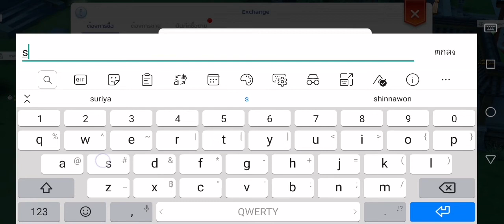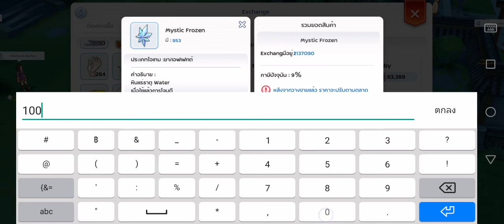เควสแจกของฟรีและบัตรสุ่มกาชาเยอะมาก​ ได้มาก็สุ่มกาชาทั้งหมด4ตู้Ragnarok​ M